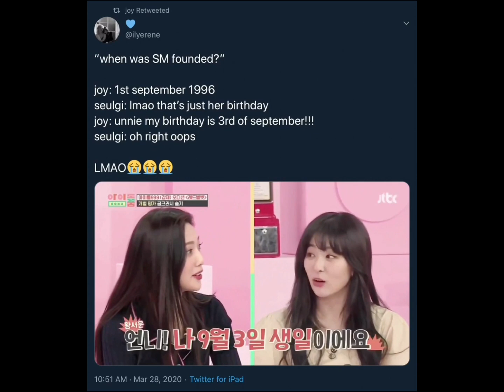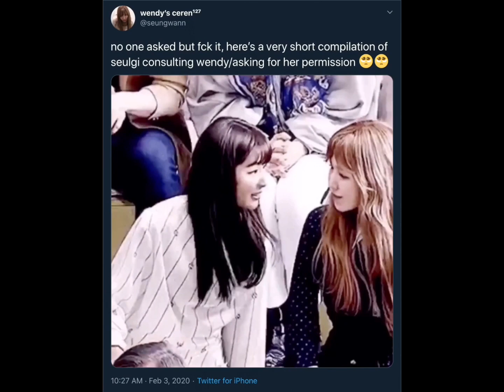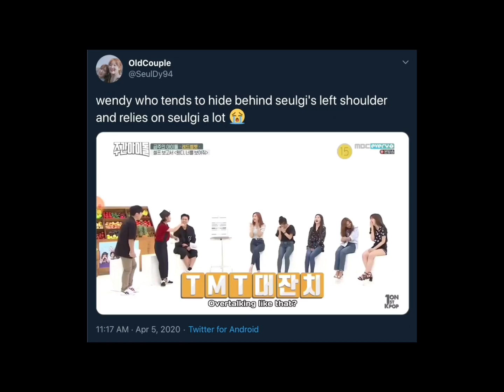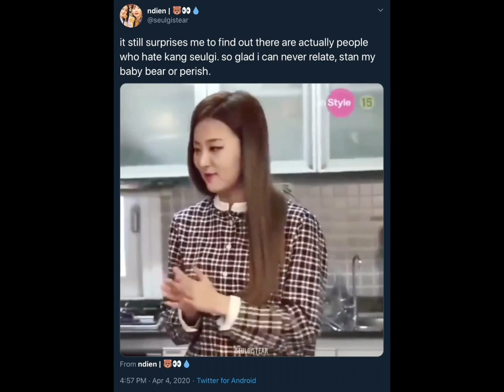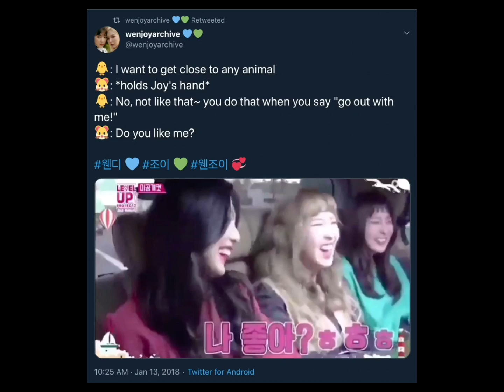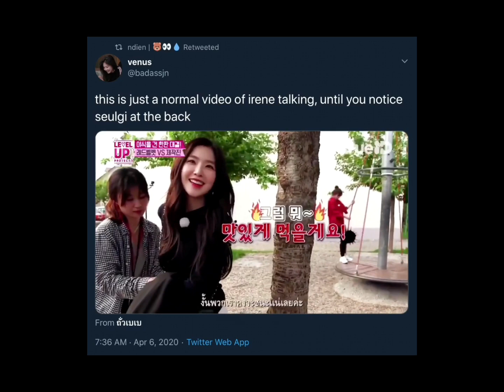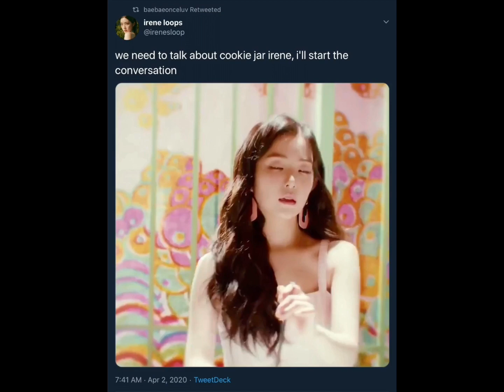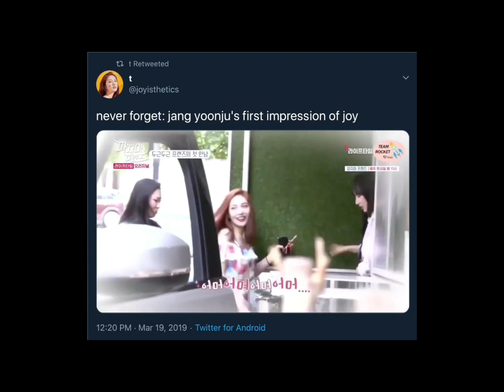red velvet vines while we wait for a seulrene sub-unit (#3)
hi. this is another red velvet vines video. hope you guys enjoy it and stay safe!